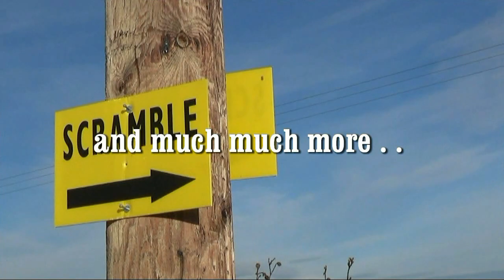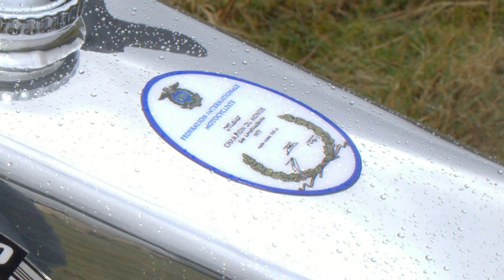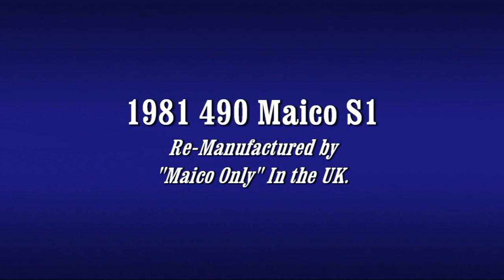Classic Dirt Bikes "The Iain Clark Collection"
A short video featuring some classic dirt bikes from Scottish rider Iain Clark's collection of superb machines.